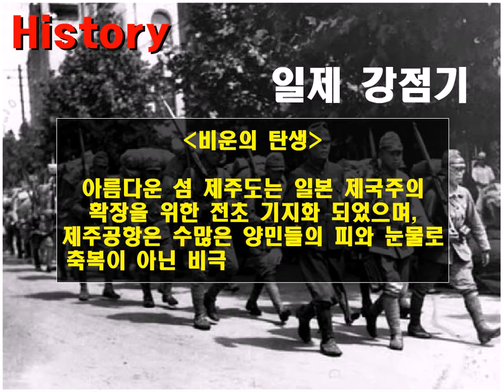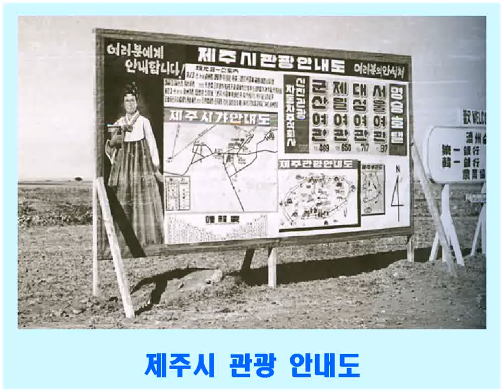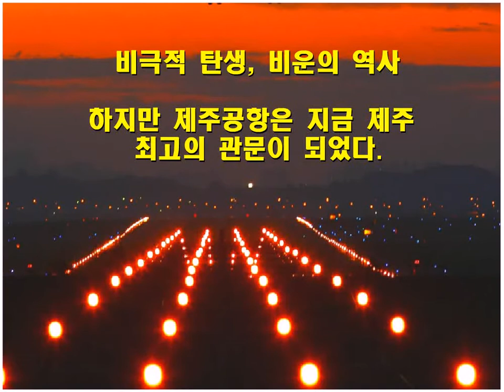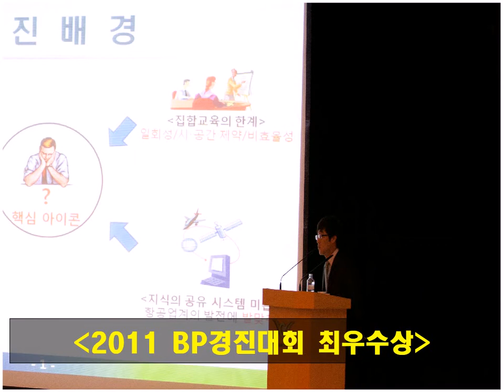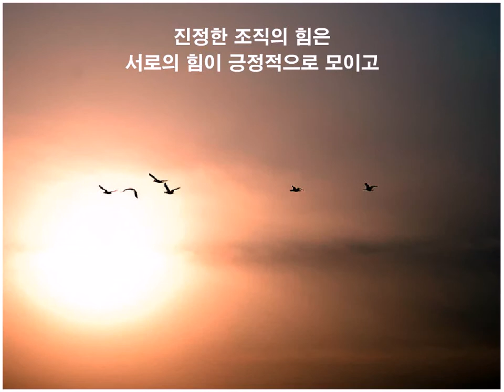제주공항 최고의 브랜드는 우리!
지금 우리는 희망찬 길을 가고 있습니다.
우리의 일터는 우리가 직접 만든다.
항공안전! 우리 힘으로 지킨다.

-제주항공관리사무소